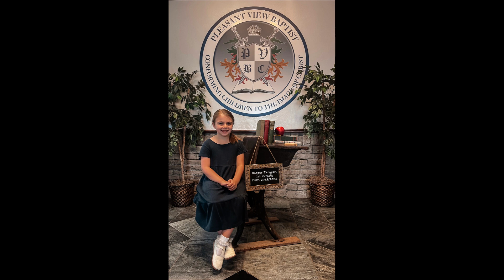🏫1st Day of School ~ PVBS ~ 2023/2024📚